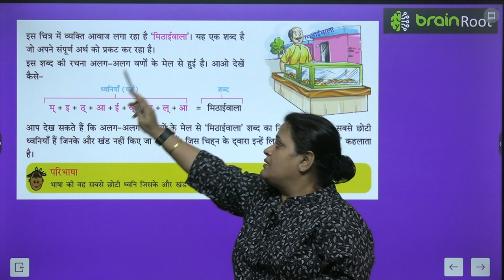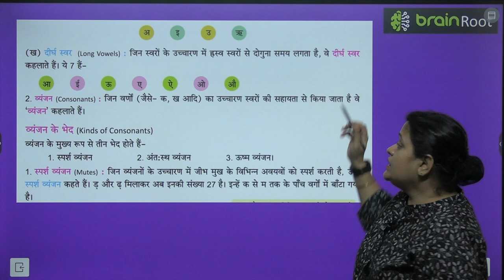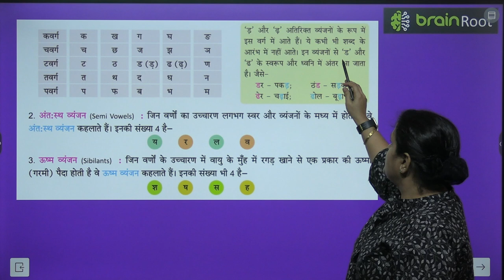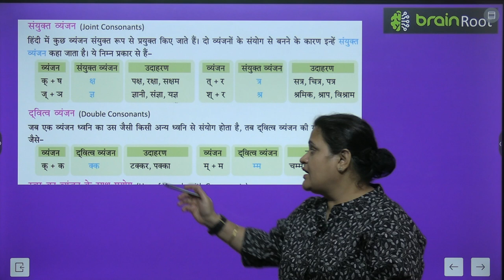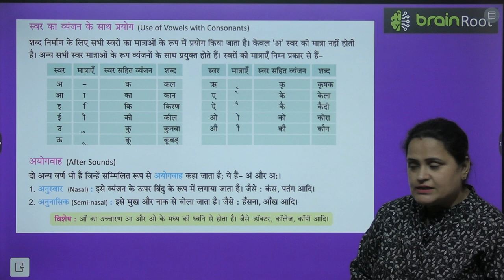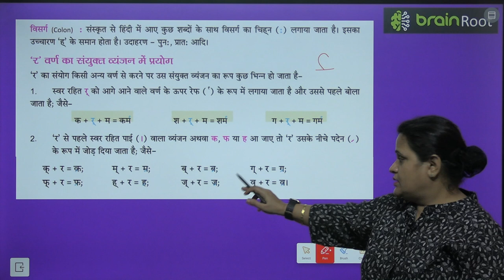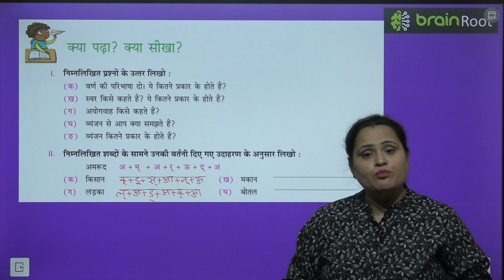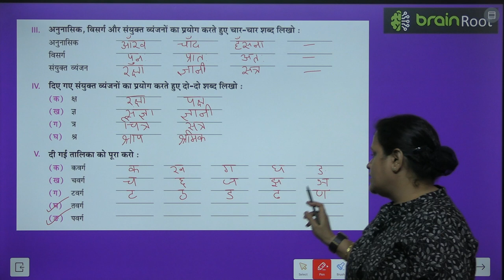BRAIN ROOT VYAKRAN CLASS 4 CHAPTER 2 VARN VICHAR